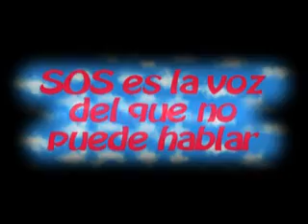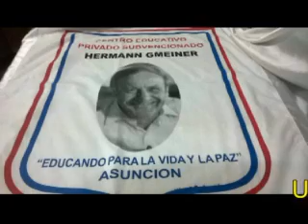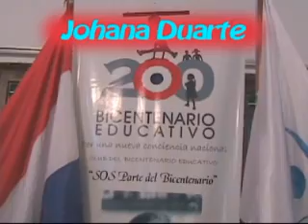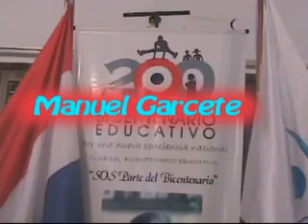ESCUELA Y COLEGIO MODELOS DE ZEBALLOS CUE RESISTEN PORQUE NO QUIEREN MORIR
DESPUÉS DE 30 AÑOS DE LABOR DOCENTE, LA VIDA DEL CENTRO EDUCATIVO PRIV. SUBV. "HERMANN GMEINER" DE ZEBALLOS CUÉ, ASUNCIÓN, PARAGUAY, ESTÁ EN PELIGRO DE PONER FIN A SUS GESTIONES POR CIERRE, POR UN PROBLEMA DE LOCALES. EL CONGRESO NACIONAL ESTÁ ESTUDIANDO UN ANTEPROYECTO DE EXPROPIACIÓN.